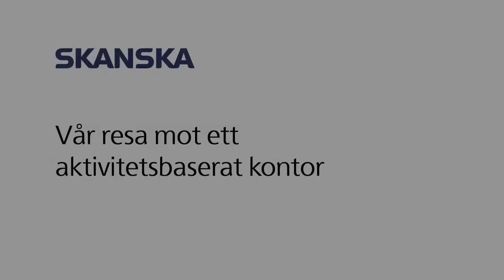Ett kontor för samverkan och smartare arbetssätt hos Skanska i Hyllie, Malmö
När vi på Skanska flyttade in på vårt regionkontor till Hyllie sommaren 2014, var det inte enbart till ett nytt hus. Flytten innebar också ett steg mot ett smartare arbetssätt och ökad samverkan
mellan enheter. Här delar några av våra medarbetare med sig om hur deras personliga resa har varit. Välkommen hem till oss på Klipporna.